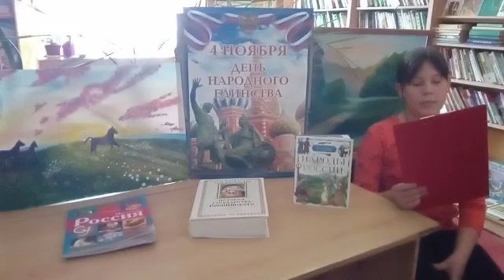Народное_Единство bibliotekakamenolomni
Шабаева София Бессергеневский отдел